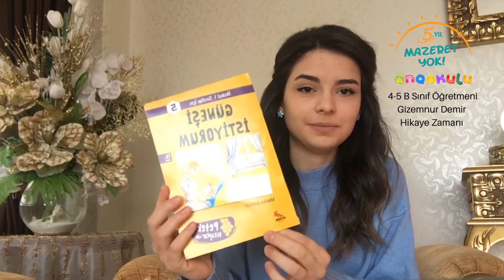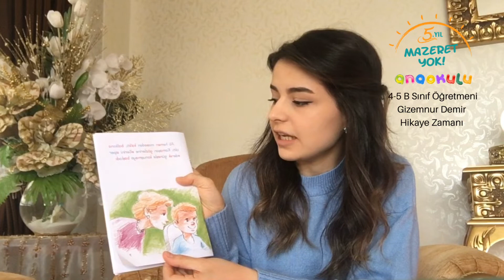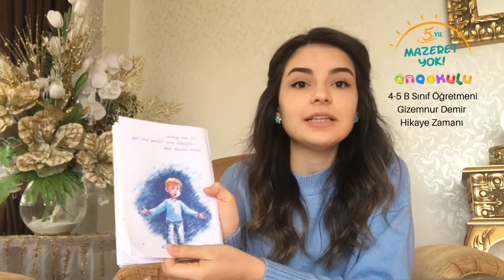Beyaz Sınıfı - Şimdi Hikaye Zamanı!